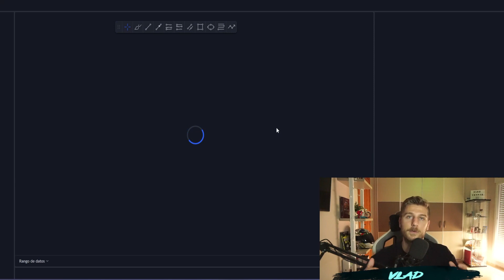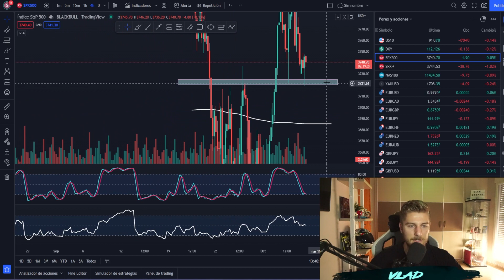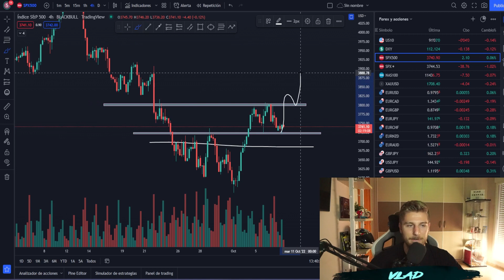💥👉BITCOIN ESTÁ A LA ESPERA DE LAS NOTICIAS ! CUÁL SERÁ SU PRÓXIMO MOVIMIENTO ??